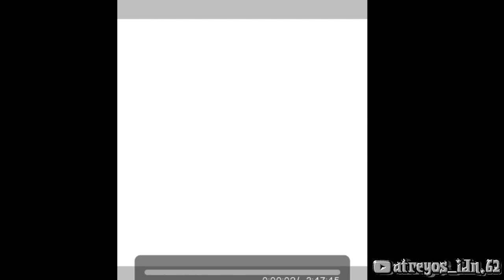Atreyos speedpaint (stickwar3)